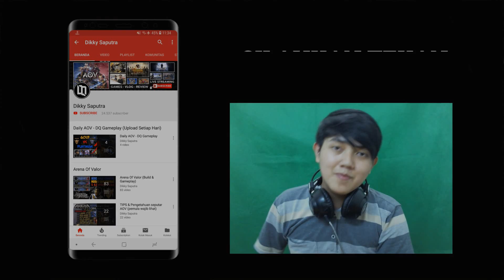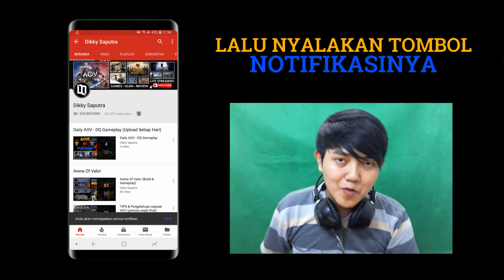JOKER IS BACK !! LAWAN LINDIS & QUILLEN PAKAI HERO INI !! - (AOV / Arena Of Valor)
Arena Of Valor Indonesia - Joker Counter Lindis dan Quillen

hai guys! kali ini gua bakalan bagiin Gameplay + Tips dalam bermain Hero Joker yaa.. 🙂

banyak sekali ilmunya disini, jadi tonton sampai habis yaah :)
agar kalian tau gimama cara bermain pakai Joker melawan Lindis di Laner dan Jungler musuhnya Quillen

Manfaatkan pasifnya joker juga intinya.. okee? :)

Buildnya cek di akhir video aja ya.. ^^

target kita di akhir tahun 2019 ini bisa tembus 100.000 subscribers!!

▶ MAIN BARENG SAMA YOUTUBER AOV
     (EJ Gaming, Mikael Anthony, Kidd Gaming, Dll)

Arena Of Valor │ Garena RoV │ Liên Quân Mobile │ 傳說對決 │ 펜타스톰 │